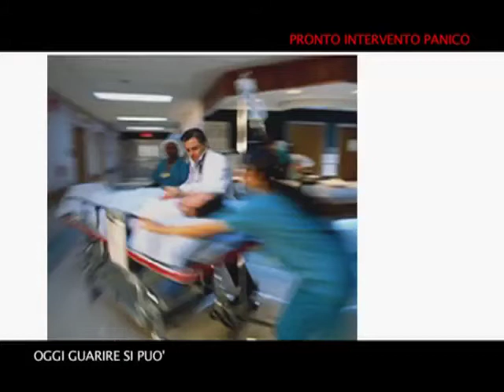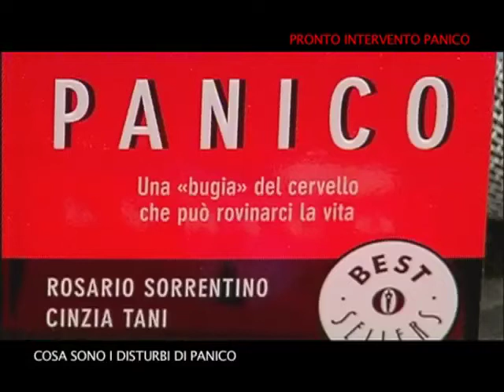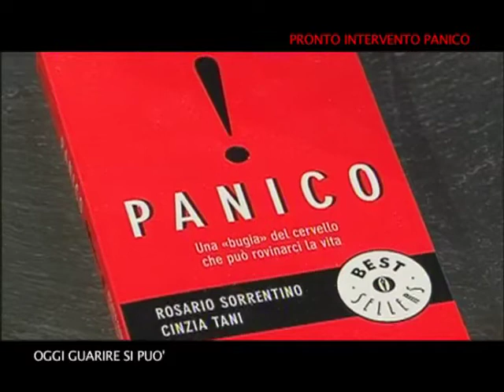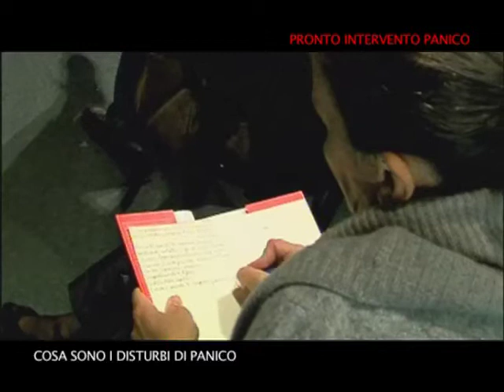Pronto Intervento Panico: una trasmissione di pubblica utilità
Una trasmissione di pubblicà utilità dedicata ai disturbi di panico, una nota sindrome che in Italia colpisce 8 milioni di persone. Prodotta da Studio Bergonzini Comunicazione presso gli studi del Centro Congressi 7 Gold, presenta l'attività della associazione nazionale Pronto Intervento Panico, fondata dal giovane avvocato modenese Barbara Prampolini. Contiene una interessante intervista al neuroscenziato Rosario Sorrentino, considerato il massimo esperto in Italia della materia, autore dei libri Panico! e Rabbia per Mondadori.